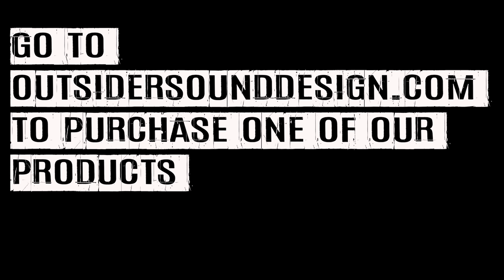Cooper FX Generation Loss Digitech Freqout Mattoverse Eventide Space DRONE NOISE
One of the setups used for our Never Ending Noise Sample Pack

Gear used
Eventide Modfactor
Eventide Pitchfactor
Eventide Timefactor
Eventide Space
Mattoverse Electronics Double Gate Drone Synthesizer
Mattoverse TetraStep
Mattoverse PulseTone
Death By Audio Supersonic Fuzz Gun
Cooper FX Generation Loss
Electro Harmonix Synth 9
Electro Harmonix Mel 9
Digitech Freqout